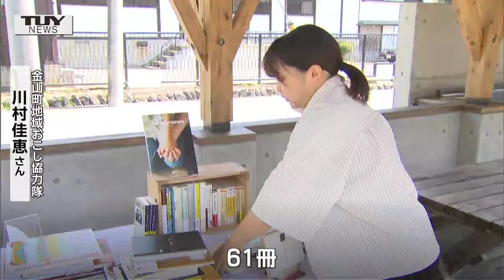本屋のない町に”移動式本屋”登場「町の人とのコミュニケーションの場として」県外から来た女性の思いとは（山形・金山町）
書店がない金山町で今、移動式本屋を出店する、地域おこし協力隊の女性がいます。その取り組みを取材しました。